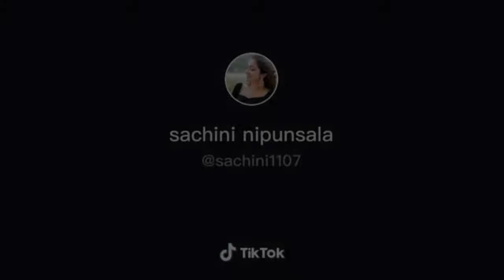Sachini hot dance | tik tok සචිනි | ඇත්තටම ලස්සන dance ටිකක්